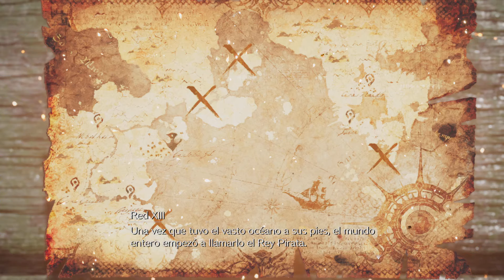FINAL FANTASY VII REBIRTH | 39: Cruceros Potrillo | PS5 Jap-Esp 4K